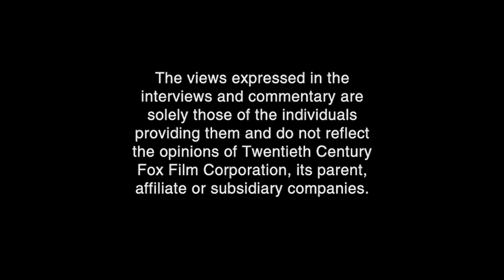Opening to The Simpsons - The Complete Third Season DVD (Disc 3)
Contents:

Opening:
1. FBI warning screens
3. Menu
4. Start of show

Now, you'd think Disney's acquisition of 21st Century Fox would've enough to kill this show, but no, it's still going. Sometimes there are drawbacks to long running shows such as The Simpsons, Spongebob or other shows.